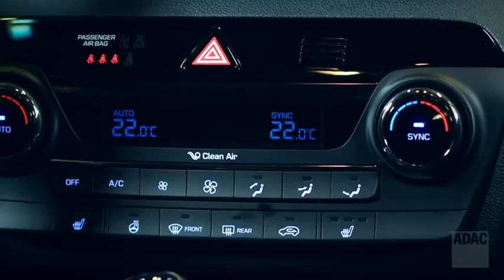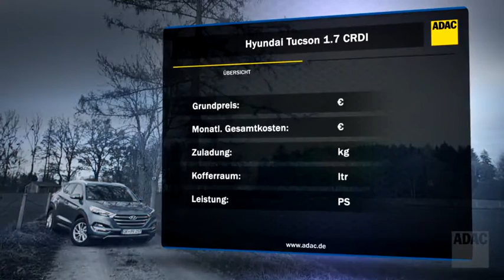Autotest: Hyundai Tucson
Der Hyundai Tucson feiert seine automobile Auferstehung und zeigt sich deutlich erwachsener und selbstbewusster. Bullig kommt das SUV daher und kann als Allrad oder Frontantriebler bestellt werden